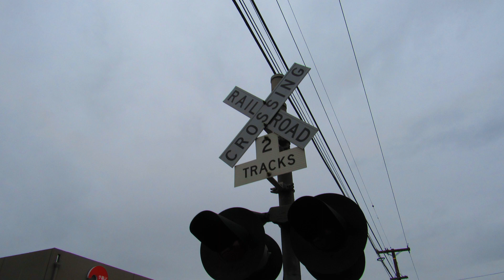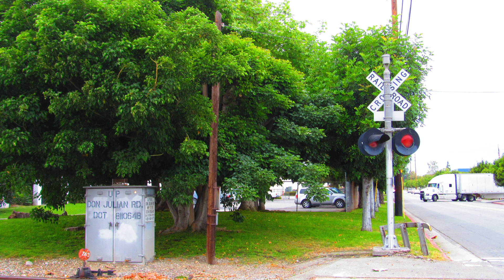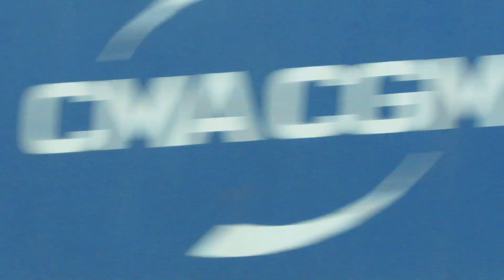5/10/19 UP 1375, a former GP40P-2, on the City of Industry LOS41 local and more trains in Industry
Along with UPY GP15 594, here are the pair working the businesses on the south side of the city of Industry gathering cars that would be taken to the UP City of Industry yard. We will also feature other trains we spotted that day as well.

The UP 1375 is one of three former GP40P-2 locomotives built for the Southern Pacific for the San Francisco peninsula commuter trains. Today, it and another numbered 1373 are still with SP's successor, the Union Pacific, assigned to local operations on the UP system.  The third one was sold to the Indiana Harbor Belt railroad. .  The third one was sold to the Indiana Harbor Belt railroad.

Warning, Shaky/blurry content may be present.
JonRailVideos2019